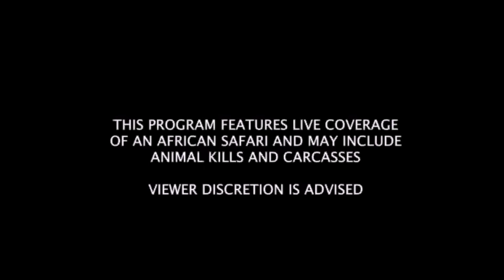Safari Live : Afternoon Pre Show with James and Bryan ( James sings )Nov 07, 2016